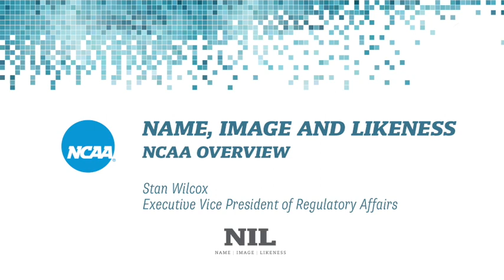Name, Image and Likeness: NCAA Overview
Stan Wilcox, NCAA executive vice president of regulatory affairs, provides an NCAA overview of the policy addressing Name, Image and Likeness.